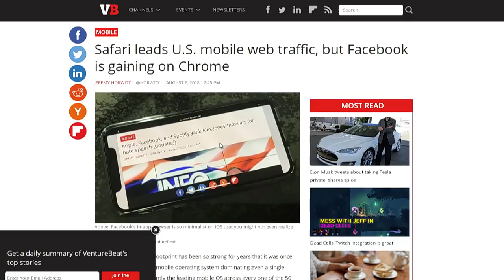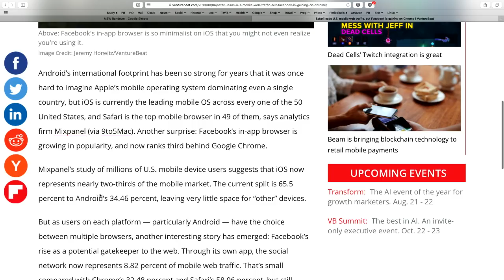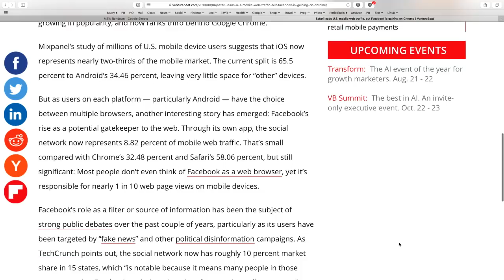Safari is the #1 Mobile Browser in US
Safari is now the biggest mobile browser in the US. Chrome is #2, and Facebook is #3 and rising.